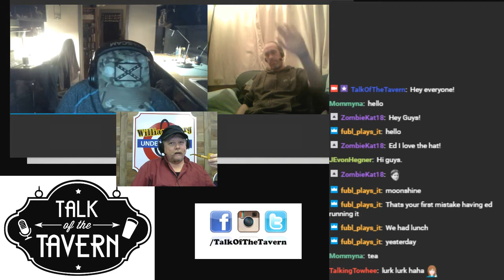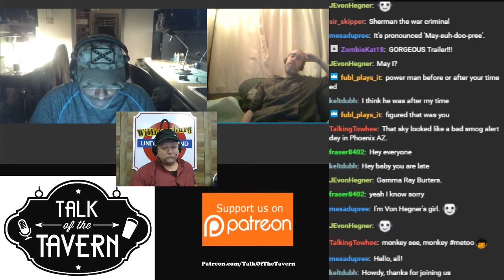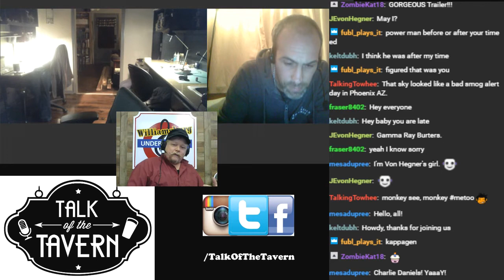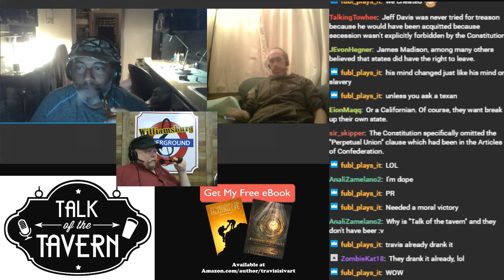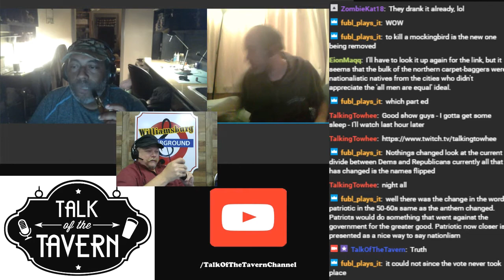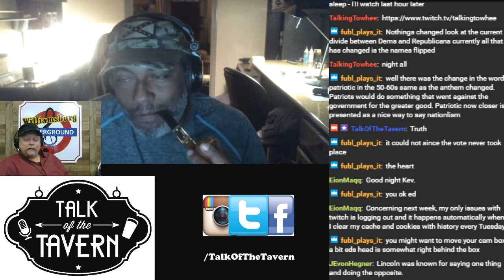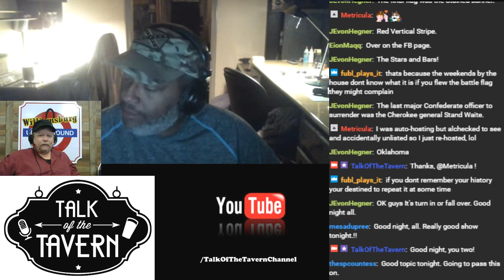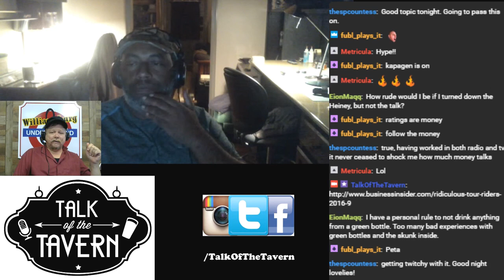Talk of the Tavern: Confederate History by a Black Man, October 16th, 2017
Our resident historian, Ed Summers - who happens to be a black man, is going to educate and entertain us with the history of the Confederacy from his point of view. And I don't think it will be what most folks expect to hear.

To watch the live stream, join us at 8 PM Eastern on Twitch

To listen to Talk Of The Tavern live broadcast at 8 PM Eastern, tune in to;